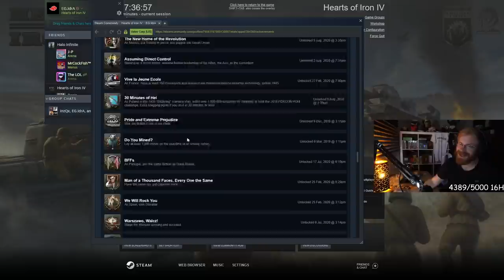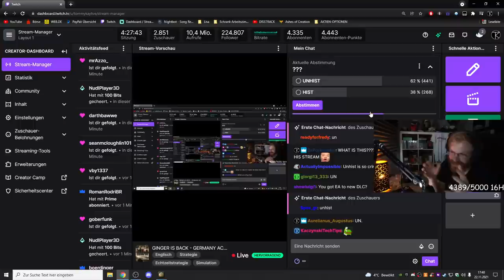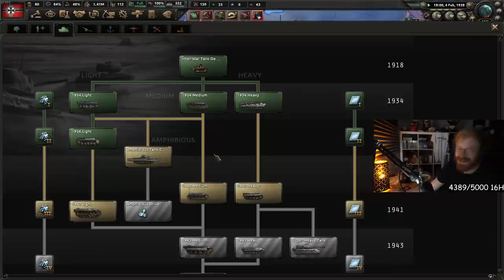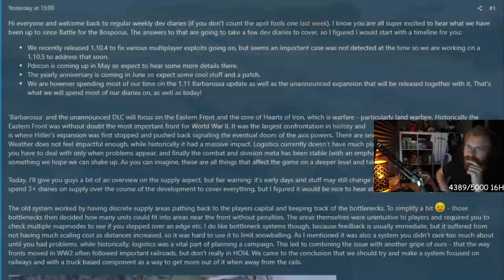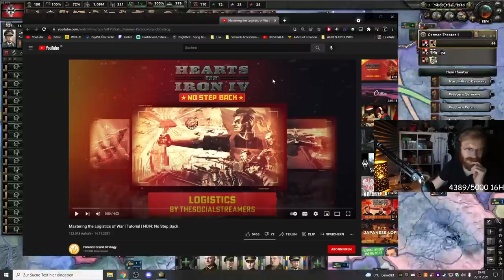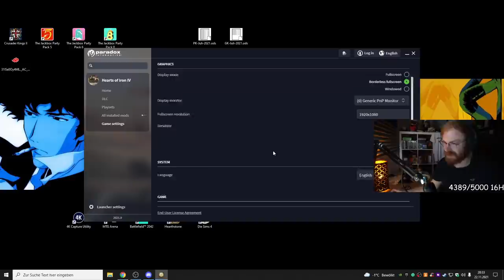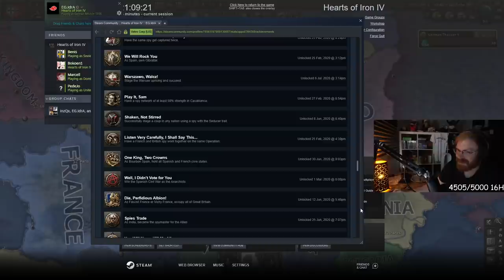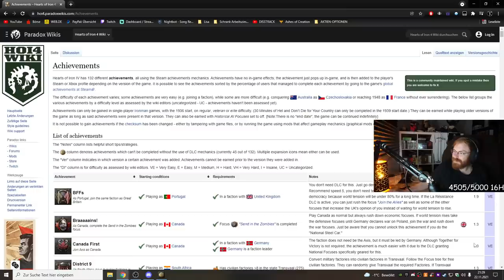TommyKay Plays Germany in HOI4: No Step Back (First Time Playing New DLC)